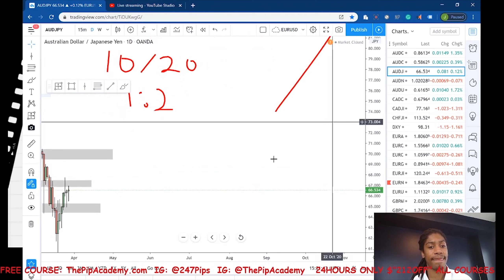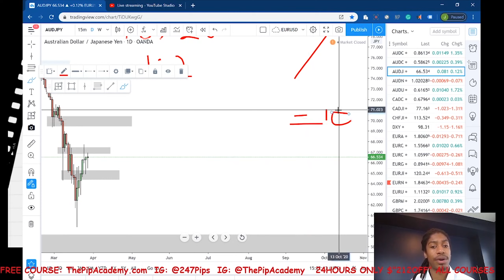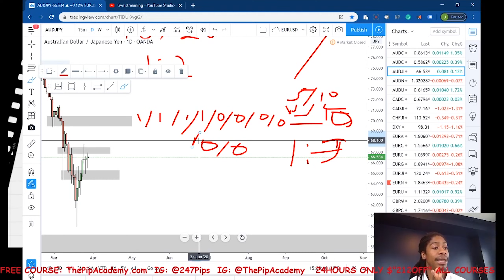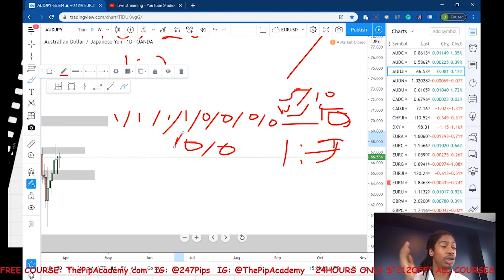ODDS & PERCENTAGES % TO THE TRADING ESSENTIALS PART 3 RELOAD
FREE LITE TRADING PACKAGE BELOW!